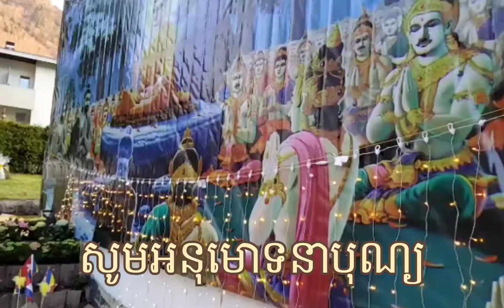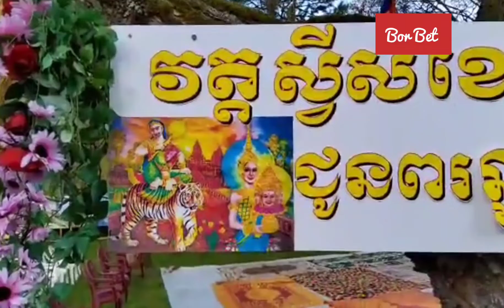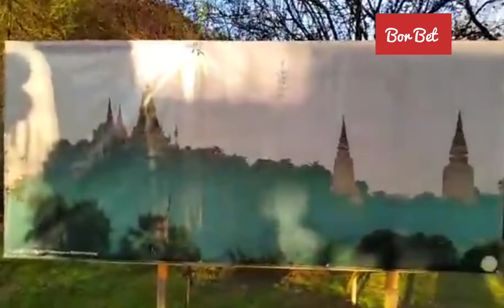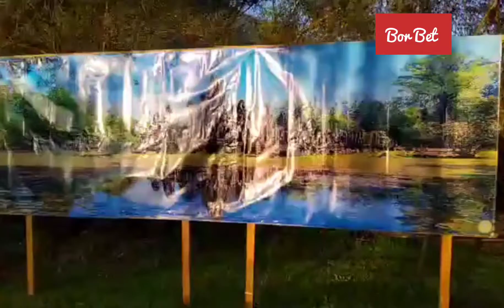Aknomutanea , Happy Khmer new year 2022 in Wat Swiss Khemraram, Buddhist Monk and People